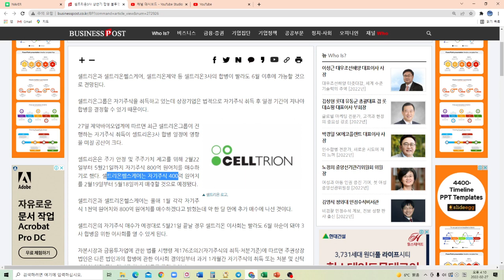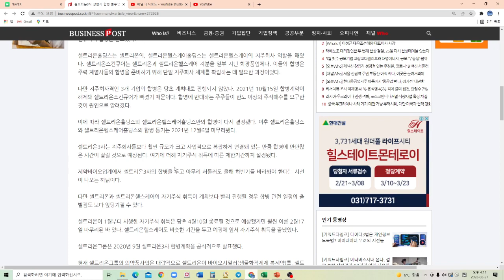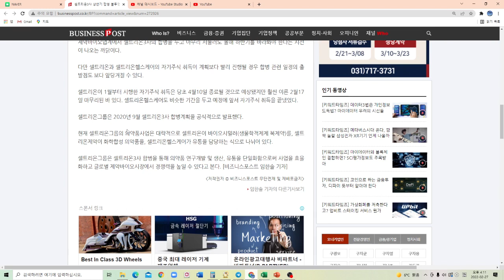셀트리온 3사 합병 상반기 불투명은 호재일까? 악재일까요?